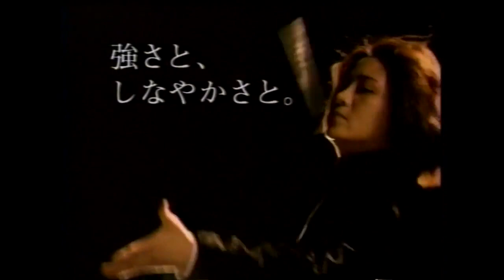岡山エリアCM『2009年①』詰め合わせ・2009年12月12日・スズキ/NTTドコモ/コーク/明治/花王/味の素他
2009年12月12日『サムライハイスクール最終回』より
『スズキ ワゴンR』
『スズキ パレット』
『NTTドコモ iコンシェル』堤真一
『コーク X’マス』
『明治 チョコレート』小泉今日子 / 木下優樹菜 / 広末涼子 / 村上知子
『明治 チョコレート木下優樹菜 / 村上知子
『花王 セグレタシャンプー』真矢みき
『花王 ケープ』
『味の素 ギョーザ』香取慎吾
『味の素 エビピラフ』香取慎吾
『スズキ SX4』西本智実
『スズキ スイフト』B'z（歌）
『NTTドコモ ドコモforPC①』夕輝壽太 / 鉄人28号
『NTTドコモ ドコモforPC②』夕輝壽太 / 鉄人28号 / ブラックオックス
『ジョージア 2本』小出恵介 / 片瀬那奈
『明治 イソジン』
『花王 キッチンマジックリン』沢村一樹
『味の素 クックドゥ』江角マキコ